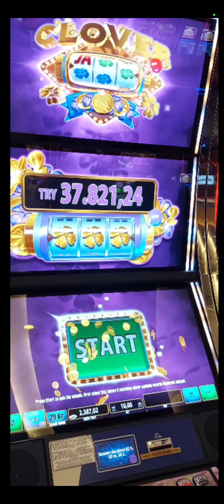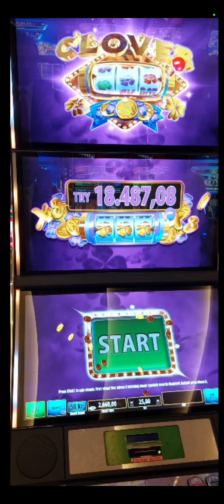CLOVER XTREME viva casino cyprus apex major ve jackpot iyi seyirler..